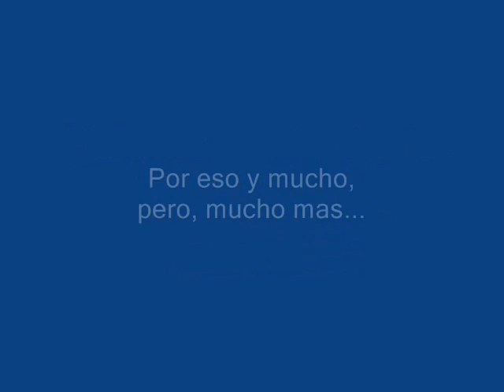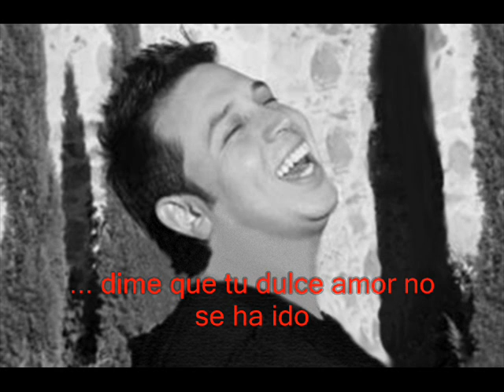Rogelio Ramirez Zubieta - You were always on my mind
Rogelio siempre estas en nuestras mentes, te queremos y te extrañamos mucho.

Interpreta: Elvis Presley